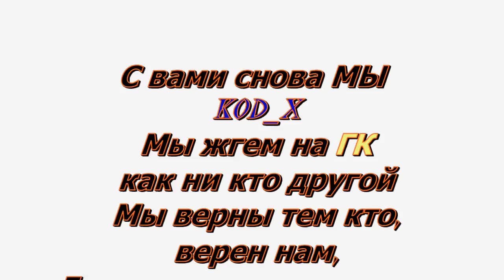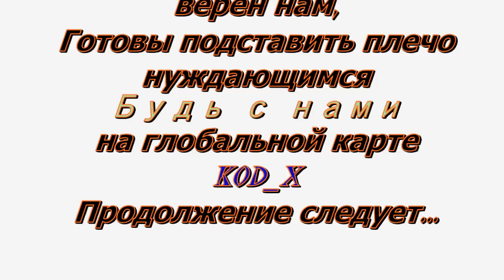WOT clan KOD_X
мы сила